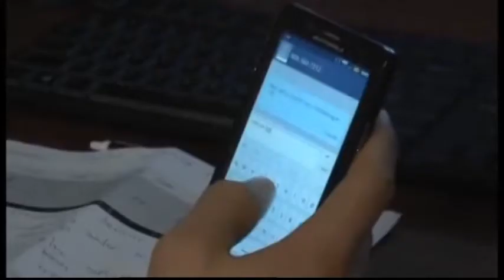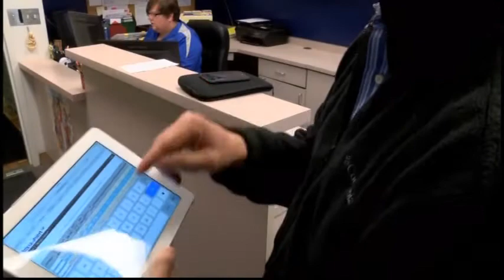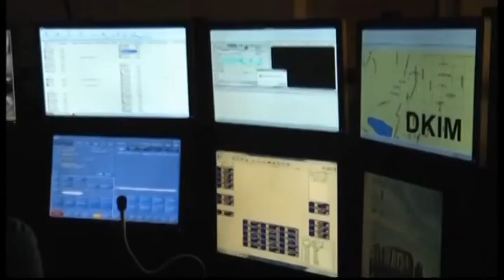Security Fob Devices in Classrooms at Bishop Baraga